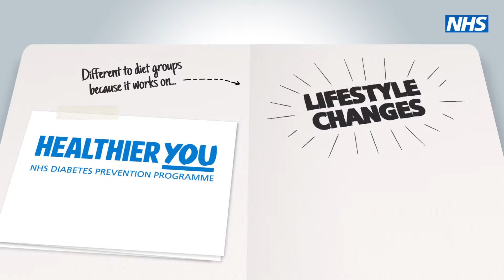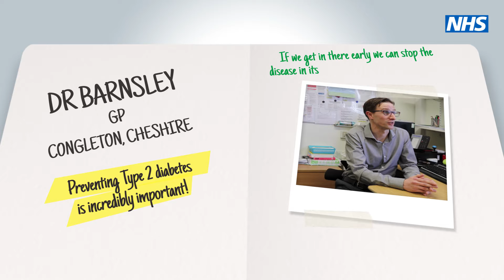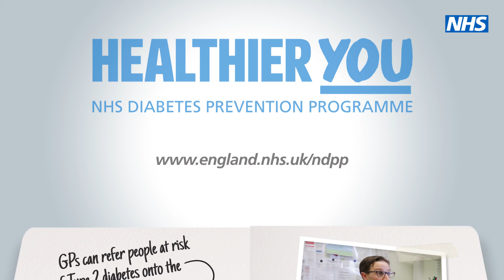NHS Diabetes Prevention Programme Case Study - Michael